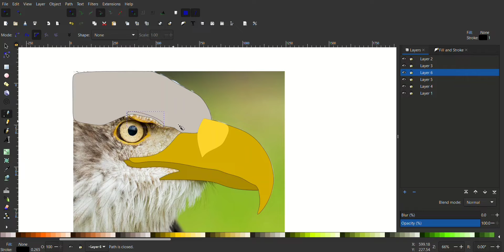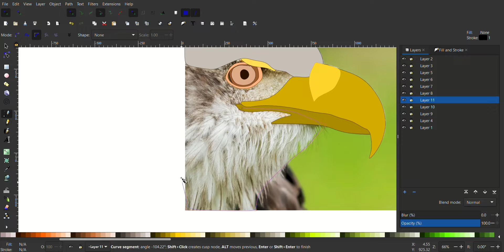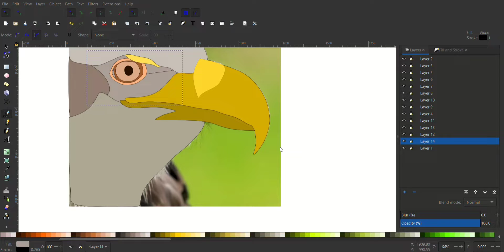simple svg with inkscape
simple svg withinkscape

svg
inkscape
logo design
webdesign
ducky
aathil
aathil ducky
369
coder
developer
webdesigner
webdevelopment
svglogo
logo
create logo
inkscpe drawing
drawing vector
drawing vector in inkscape
simple svg
kinniya
aathil ahamed
hardworker